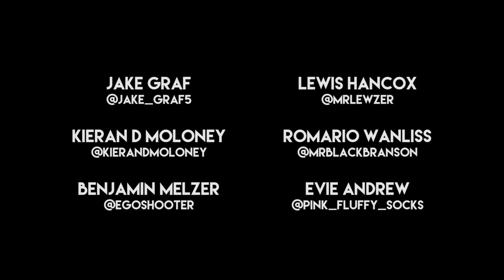TRANS TALES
The follow up to last year's trans hit, 'What It's Like Being Transgender', starring Benjamin Melzer, Jake Graf, Kieran Damien Moloney, Evie Andrew, and Lewis Hancox, released in conjunction with FTM magazine.